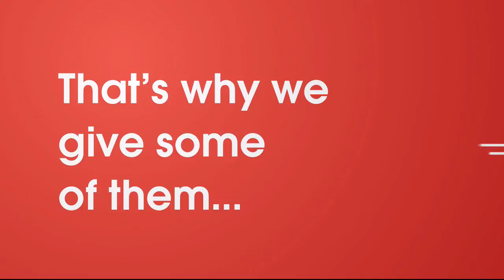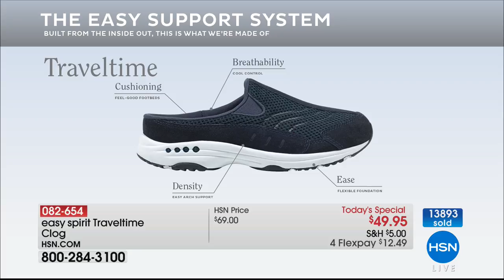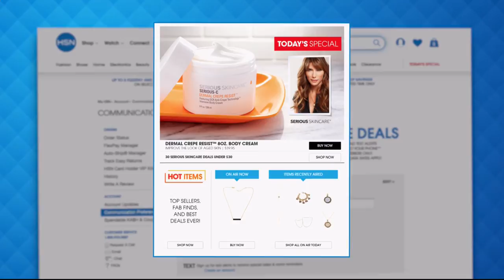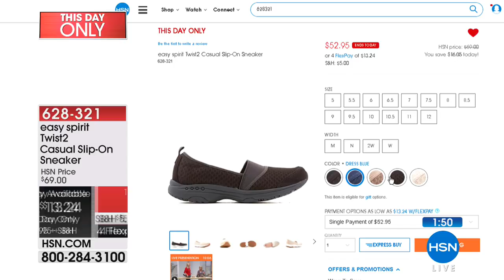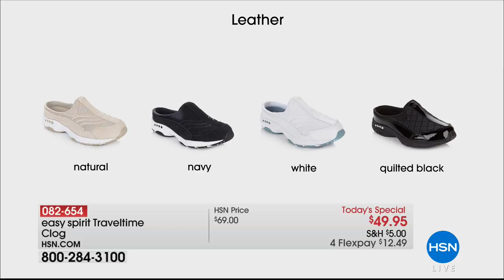HSN | Easy Spirit Footwear 08.09.2018 - 06 PM